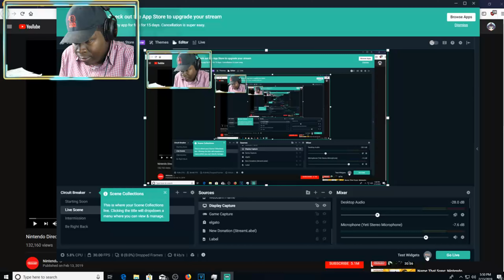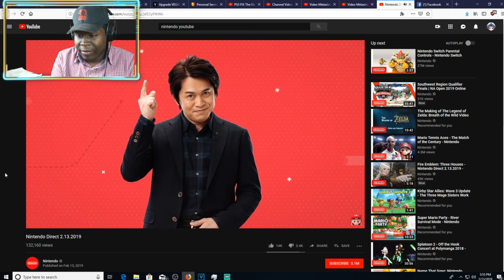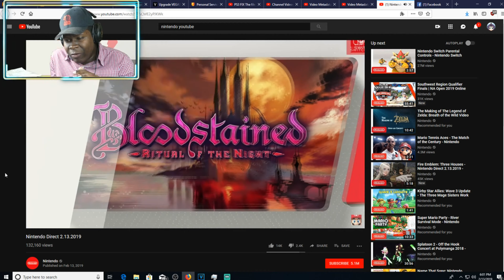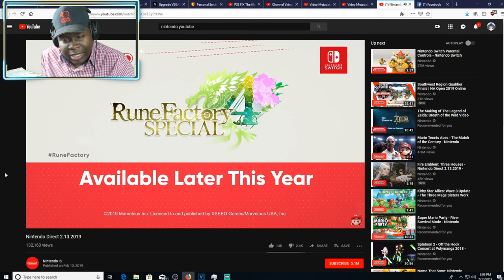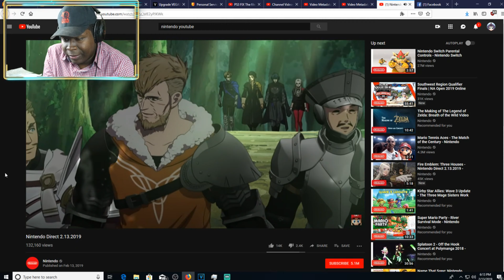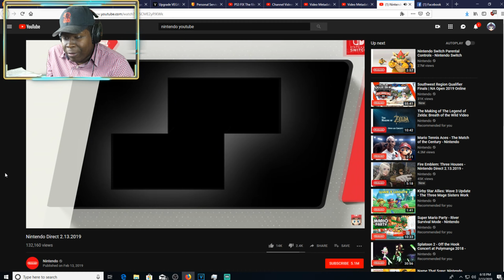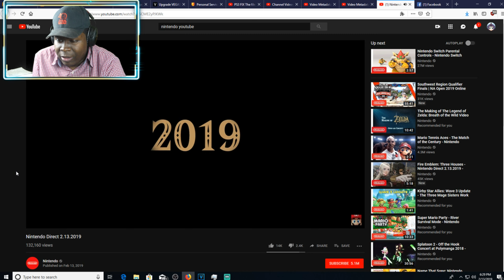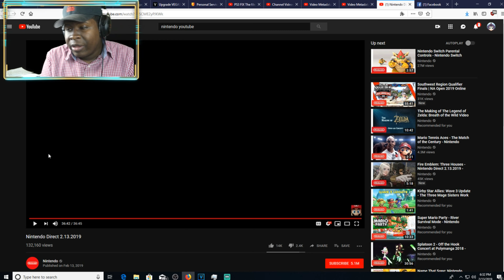Pixel Effect (Episode 103) Nintendo Direct 2-13-28 (React/Chat)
Noting to big. BUT What did you guys think of this direct. I was a little sad we saw no animal crossing. Plus while its nice to see yet another remake of another old game I still want companies to remake game series we do not see a lot. Like maybe a upgrade jill of the jungle. or einhander. fury 3 (yes im a 90s baby lol)